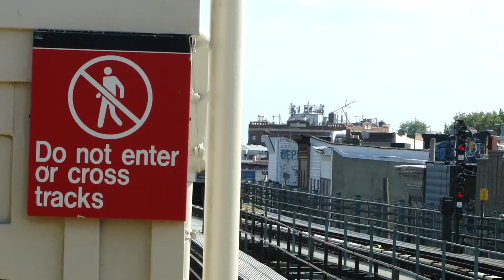R68 (D) leaving 62nd Street to relay (7-8-12)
Because of construction, weekday (D) trains were terminating at Bay Parkway. During the weekends, (D) trains ran to 62nd Street. Shuttle bus service and (N) trains provided service to Coney Island.

An R68 (D) leaving 62nd Street to relay.